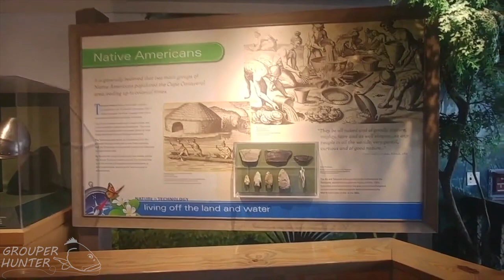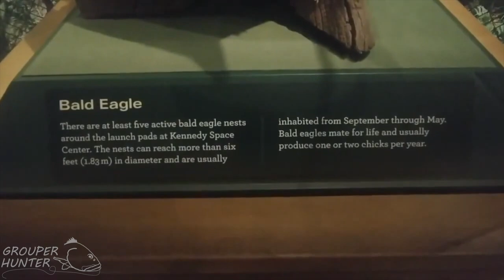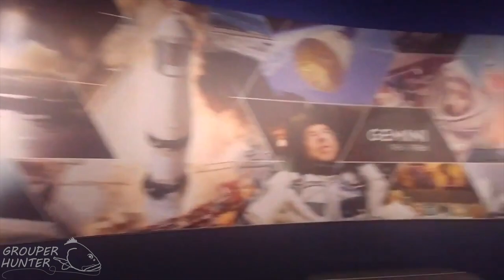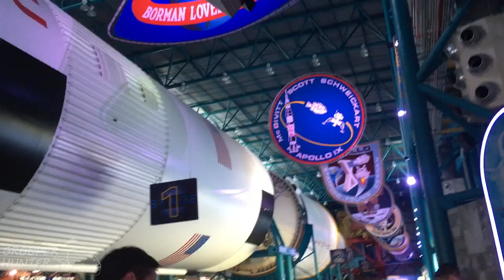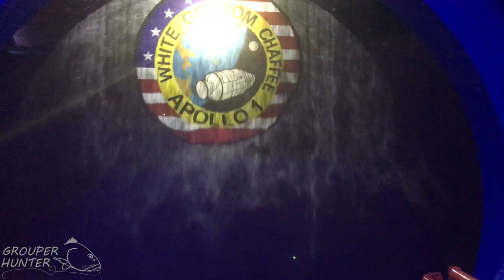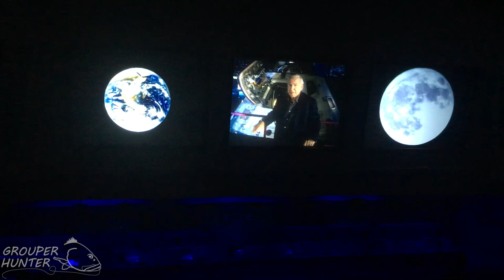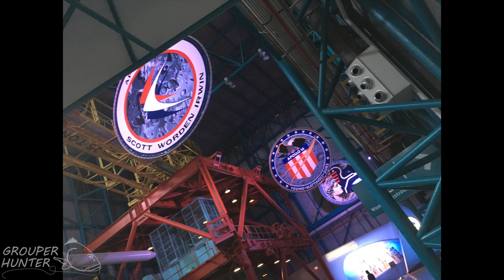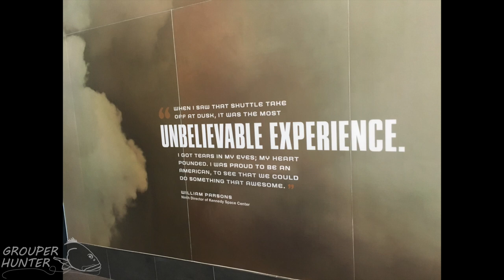53rd Anniversary Moon Landing Kennedy Space Center Apollo 11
Video I made to Celebrate the 53rd Anniversary of Apollo 11 Saturn V Rocket leaving Earth to go to the Moon on July 16, 1969 at 9:32 a.m. On July 20, 1969 the Apollo 11 Program landed on the Moon. I have wanted to make this video for over 3 years now and I finally had the opportunity to make it. My Wife and I visited the Kennedy Space Center Visitor Complex in the Summer of 2019, so all the videos and pictures you see in this video are from that time. Landing on the Moon is one of the biggest Engineering achievements of Humanity, and it is proof Mankind can achieve impressive accomplishments when they set aside differences and work together. All videos and photos in this video were filmed by my Wife and I.

0:01 = Entrance to Kennedy Space Center Visitor Complex

0:30 = Nature and Technology Center. This part of the Kennedy Space Center Visitor Complex teaches the history of Merritt Island before the Kennedy Space Center was made. Here you can see a life size replica of an alligator, American bald eagle, other animals, and history of people that lived on this land. I highly recommend visiting this place before you see the other attractions.

3:56 = American Bald Eagle. This is a life sized replica of an American Bald Eagle. There are several American Bald Eagle nest around the launch pads at Kennedy Space Center.

4:42 = Rocket Garden. Here you can see an outdoor display of historic rockets used to put satellites into orbit. All the rockets are real with the exception of the Mercury-Altas rocket which is a re-creation.

8:29 = U.S. Astronaut Hall Of Fame. Video of the Sigma 7 Capsule and Mercury Redstone rocket. The Sigma 7 Capsule was launched with the Mercury Altas rocket.

9:14 = Pond in Kennedy Space Visitor Complex that has Mayan cichlids. It is amazing how far North these exotic fish are able to live in Florida.

9:28 = Kennedy Space Center Bus Tour. This bus allows you to see both crawlers and mobile launch platform used for the Apollo 11 Mission, and other interesting things most people do not get to see.

18:36 = Apollo/Saturn V Center. The Saturn V is the rocket that helped the Apollo 11 program land on the Moon. The Saturn V rocket is one of the most impressive achievements in Engineering History. This rocket is 365 feet long, and it is the largest rocket ever flown.

22:07 = The Heroes Walk. The Heroes Walk is the same service arm that Neil Armstrong, Buzz Aldrin, and Micheal Collins walked on to enter the Apollo 11 Command Module of the Saturn V Rocket on July 16, 1969.

22:45 = Lunar Theater. Here you can see a show of how the Apollo 11 Astronauts landed on the Moon. Neil Armstrong and Buzz Aldrin used the Lunar Module Eagle to land on the surface on the Moon. Neil Armstrong said  "Houston, Tranquility Base here. The Eagle has landed'' when the Lunar Module Eagle landed on the Moon. Neil Armstrong was the first man to walk on the Moon and said  "That's one small step for [a] man, one giant leap for mankind." when he stepped on the Moon.

22:57 = Moon Landing Exhibit. This place honors American Astronauts and has the worlds largest collection of their personal memorabilia. Here you can see the Apollo 14 command module “Kitty Hawk”. The Apollo 14 command module was used by Astronauts Alan Shepard, Stuart Roosa, and Edgar Mitchell to land on the Moon. The Apollo 14 command module is named ''Kitty Hawk" after the plane the Wright Brothers flew. This plane was also known as Wright Flyer. One of most interesting things in this exhibit is a rock the Astronauts harvested on the Moon. Near the end of the video I included several pictures my Wife and I took inside the U.S Astronaut Hall of Fame. The Apollo 14 command module is one of the most visited Apollo artifacts in the World.

23:30 = Shuttle Launch Experience. This exhibit helps recreate the experience of the Saturn V rocket launch that helped the Apollo 11 program land on the moon.

29:36 = Space Shuttle Atlantis. This is the real Space Shuttle Atlantis that was used for many missions in space. The Space Shuttle Atlantis is an another amazing Engineering achievement and one of my favorite exhibits in the Kennedy Space Center Visitor Complex.

31:35 = Pictures my Wife and I took in the Kennedy Space Center Visitor Complex. You can see photos of the following;
Entrance of Kennedy Space Center Visitor Complex
History of Merritt Island before Kennedy Space Center Visitor Complex was made
Rockets in the Rocket Garden
Heroes and Legend's United States Hall of Fame
Sigma 7 Capsule
Mercury Atlas Rocket
Kennedy Space Center Bus Tour
 Apollo/Saturn V Center
The Heroes Walk
Moon Landing Exhibit
U.S Astronaut Hall of Fame
Shuttle Launch Experience
Northrop T-38 Talon Supersonic Jet
Space Shuttle Atlantis

Music I used this video;

First Movement of Moonlight Sonata by Ludwig van Beethoven